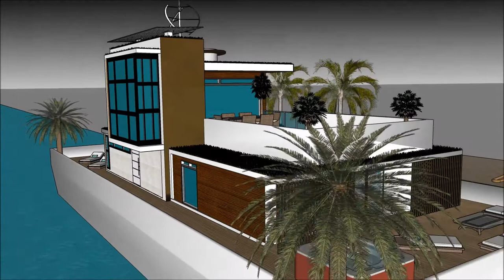dom 3d sketchup całoroczny dom modułowy nowoczesny samowystarczalny in Dubai Holland waterfront lux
The floating house villa houseboatzania launching an innovative high-end luxury yacht floating house villa mansion home design potentially as a display of exhibition of the dom 3d sketchup całoroczny dom modułowy nowoczesny samowystarczalny  in Dubai Holland waterfront lux.

The collection of the Floating house villa houseboatzania concept of dom 3d sketchup całoroczny dom modułowy nowoczesny samowystarczalny  in Dubai Holland waterfront lux consists of high luxury and architectural art pieces in minimalism combined with living on the waterfront of the harbour.

The floating house villa mansion yacht design has the basis to sustain living with high standards and contemporary structural design dom 3d sketchup całoroczny dom modułowy nowoczesny samowystarczalny  in Dubai Holland waterfront lux with numerous of prospects for excessive living and celebrating the desire of life worldwide: